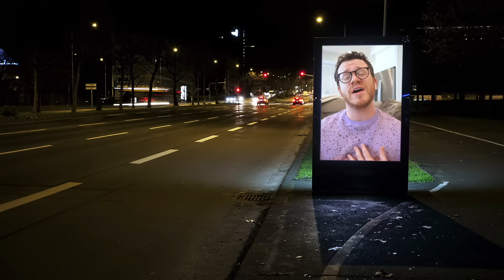Sam Fischer - This City Remix (Official Video) ft. Anne-Marie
Sam Fischer - 'This City' Remix ft. Anne-Marie (Official Video)

'I Love You, Please Don't Hate Me' - December 1st